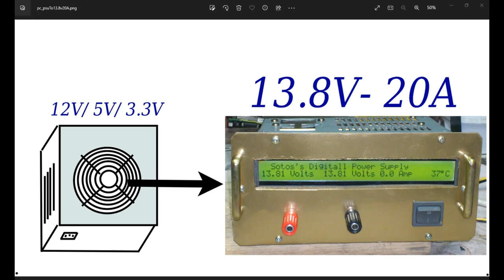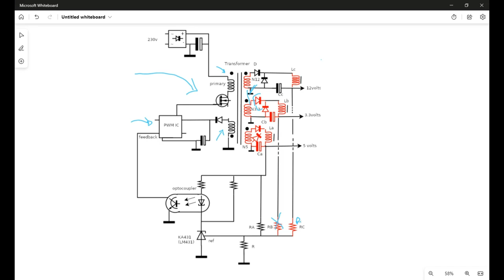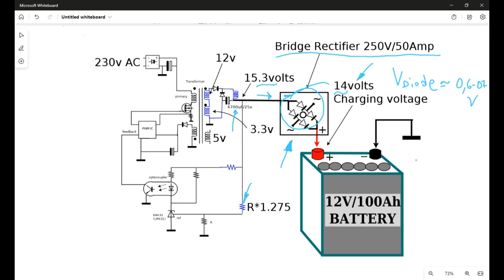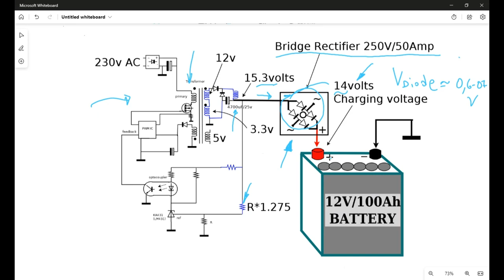Car Battery Charger | Why is the computer power supply unsuitable for charging?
Is it able a pc power supply to charge a 12V battery?